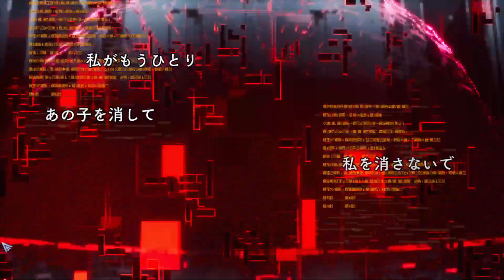【クライマキナ】#5 エノアのイデアコード回収の旅 4【PC | CRYMACHINA】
PC版クライマキナ、プレイします！音楽と声優さんそれぞれイイ仕事でたまらんゲーム。
 購入を検討中の方はネタバレ動画でもあるので新鮮さが損なわれちゃうからご留意を程々に。
百合成分配合で音楽もイイ、楽しみます。